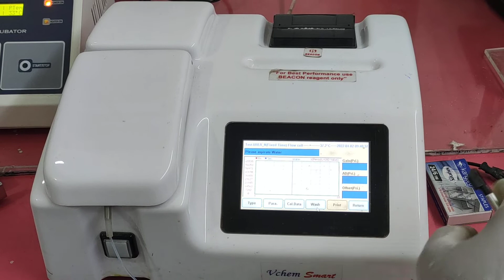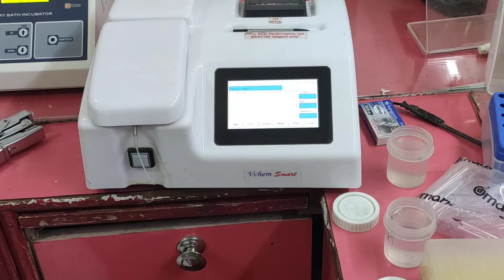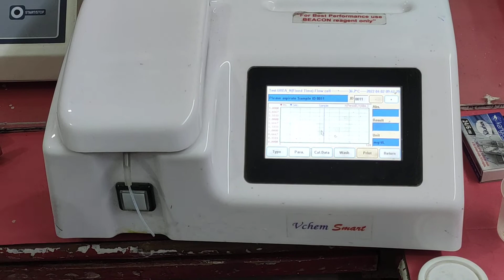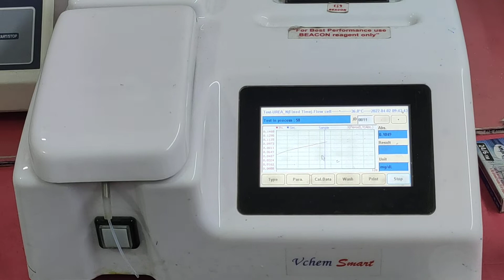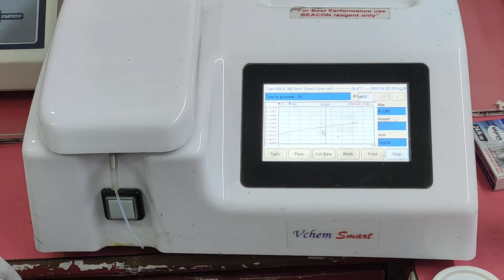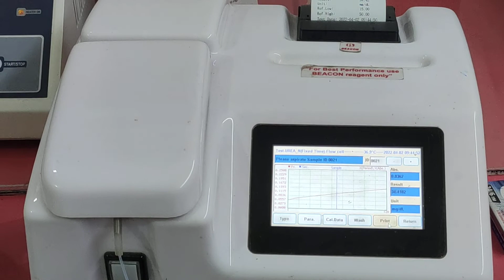ब्लड यूरिया टेस्ट। Blood urea test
A BUN, or blood urea nitrogen test, can provide important information about your kidney function. The main job of your kidneys is to remove waste and extra fluid from your body. If you have kidney disease, this waste material can build up in your blood. Over time, this may lead to serious health problems, including high blood pressure, anemia, and heart disease.

The BUN test measures the amount of urea nitrogen in your blood. Urea nitrogen is a waste product that your kidneys remove from your blood. Higher than normal BUN levels may be a sign that your kidneys aren't working well.
People with early kidney disease may not have any symptoms. A BUN test can help uncover kidney problems at an early stage when treatment can be more effective.

Other names for a BUN test: Urea nitrogen test, serum BUN

रक्त यूरिया नाइट्रोजन परीक्षण (Blood urea nitrogen test, BUN).                                                          रक्त यूरिया नाइट्रोजन (BUN) टेस्ट रक्त में बेकार पदार्थों की जाँच के लिए कराया जाता है। BUN टेस्ट रक्त में नाइट्रोजन की मात्रा को मापता है। रक्त में यूरिया-नाइट्रोजन का बड़ा हुआ स्तर किडनी की समस्या की ओर इशारा करता है।BUN टेस्ट, जिसे यूरिया टेस्ट (urea test) भी कहा जाता है, आपके रक्त के सैम्पल में रक्त यूरिया नाइट्रोजन को मापता है। BUN, प्रोटीन पाचन का अपशिष्ट उत्पाद है। यदि आपको किडनी की बीमारी के कोई लक्षण हैं, तो आपका डॉक्टर इस परीक्षण की सलाह दे सकता है। BUN टेस्ट की कीमत आमतौर पर 100 रुपये से लेकर 200 रुपये तक होती है। आप इन-होम कलेक्शन का भी लाभ उठा सकते हैं।

आपका चिकित्सक निम्नलिखित लक्षणों के मामले में BUN/ यूरिया परीक्षण की सिफारिश कर सकता है:

हाथ या पैर में सूजन

पेशाब की आवृत्ति

Urea test                                                                      Urea test in Hindi                                                   Urea test normal range                                            Urea test means                                                         Urea test report                                                          Urea test price